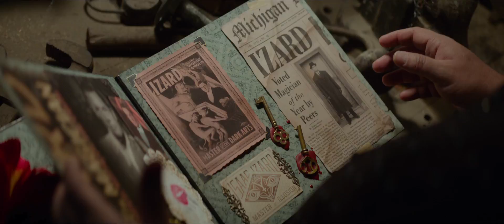The House With A Clock In Its Walls Official Trailer 2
In the tradition of Amblin classics where fantastical events occur in the most unexpected places, Jack Black and two-time Academy Award winner Cate Blanchett star in The House with a Clock in Its Walls, from Amblin Entertainment. The magical adventure tells the spine-tingling tale of 10-year-old Lewis (Owen Vaccaro) who goes to live with his uncle in a creaky old house with a mysterious tick-tocking heart. But his new towns sleepy faade jolts to life with a secret world of warlocks and witches when Lewis accidentally awakens the dead. Based on the beloved childrens classic written by John Bellairs and illustrated by Edward Gorey, The House with a Clock in Its Walls is directed by master frightener Eli Roth and written by Eric Kripke (creator of TVs Supernatural).